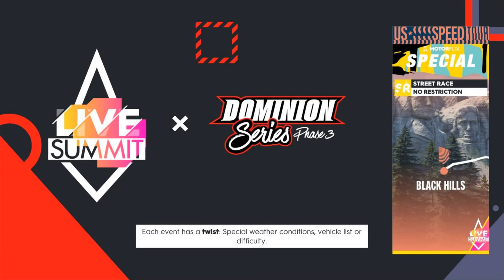The Crew 2 How To: 'Dominion Series Phase 3' Live Summit Pro-Settings for all vehicles and events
Pro-Settings for all events in the “Dominion Series Phase 3” Live Summit

Timeline:
00:06 Salt Lake Resorts Slalom – Hummer HX Concept (R/R)
00:28 Salt Lake City Speedtrap – Corvette Stingray (D/R)
00:49 St. Julian Peak Low Altitude – Harmon Rocket HR III (A/R)
01:09 St George – Honda S2000 Ultimate Ed. (S/R)
01:30 Dominion Forsberg #7 Lakeside – Porsche 911 GT (993) (S/R)
01:51 Serial Jumpers – Nissan 370Z (Z34) (T/C)
02:12 US Speed Tour Stage 03 – Red Bull RB14 Disruption Edition (A)
02:32 US Speed Tour Special Black Hills – Lamborghini Gallardo LP 570-4 Superleggera (S/R)
02:54 Central Woods West – Lamborghini Gallardo LP 570-4 Super Trofeo (T/C)